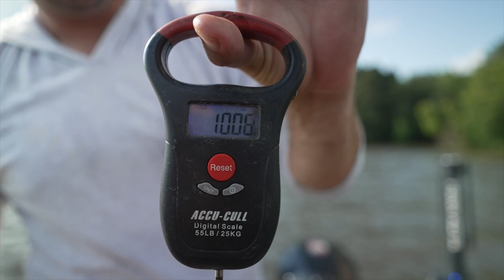Record SHATTERING 8 Bass Caught OVER 10 POUNDS!!!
These fish were UNBELIEVABLE. Who thinks I can do it again??

NEW Waterland Sunglasses/Merch Use "MF15" to SAVE